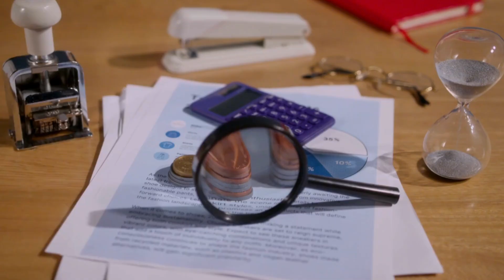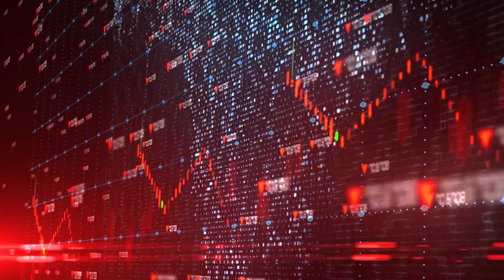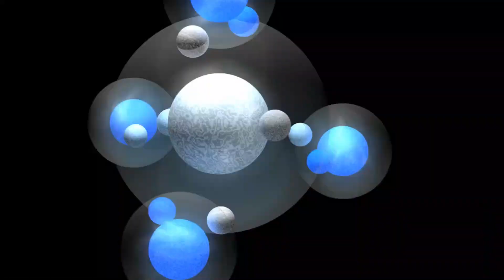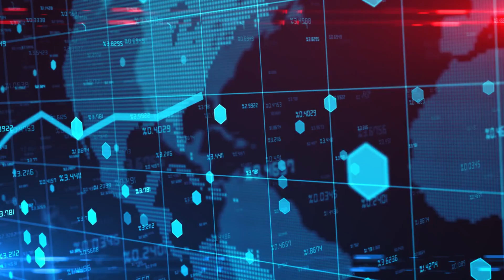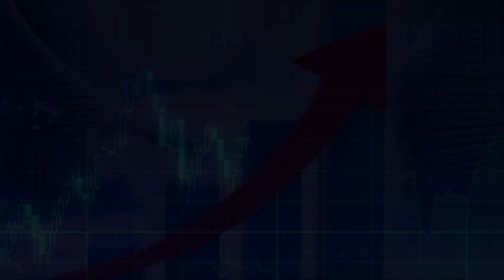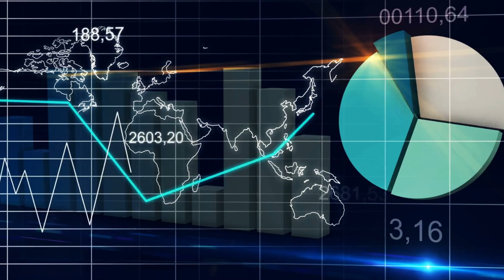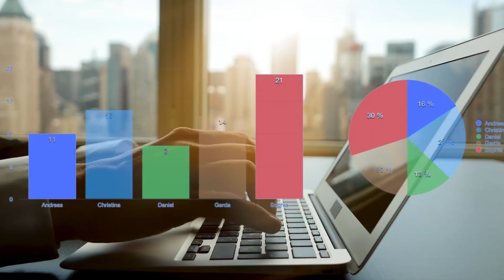Indonesia’s $80B Mega Wall to Save Jakarta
Jakarta, the fastest sinking city in the world, is taking drastic measures to save itself from disappearing beneath the waves. The city's latest solution is an $80 billion mega wall, designed to hold back the tide and prevent further flooding. But will it be enough to save this megacity from sinking into the sea? This video explores the ambitious project, its benefits, and its challenges. From the environmental impact to the economic costs, we delve into the details of Jakarta's mega wall and ask everyone a question: Will it be enough to save the city?